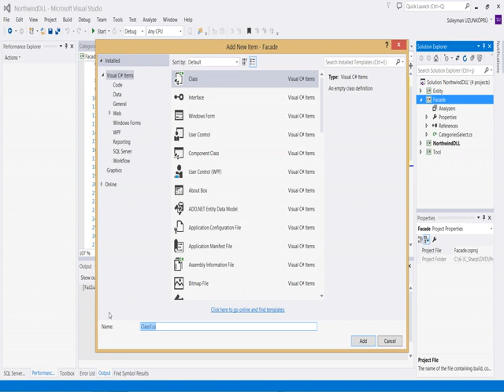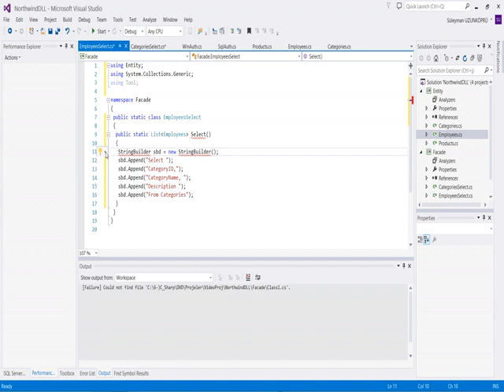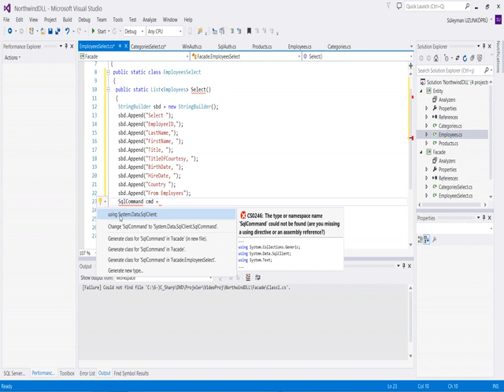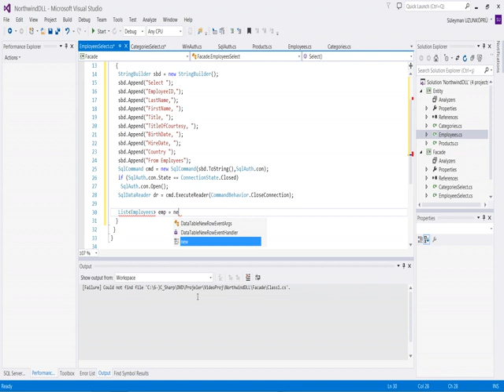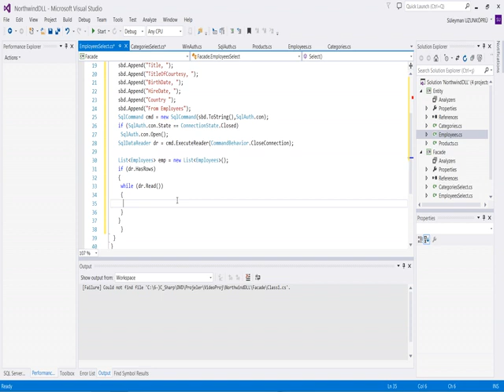PROJELER İLE C# 7.0 VE SQL SERVER 24_1_NorthwindForClasses3